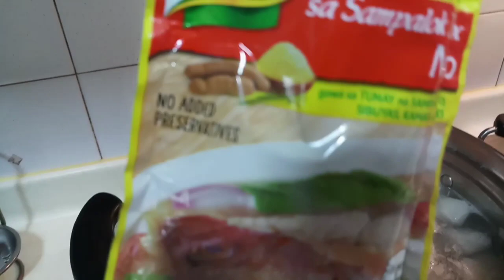TUNA FISH HEAD SOUP[SINABAWAN ULO NG ISDA]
tska fried otah..
sana nagustohan niyo itong video na ito guys.

kung nagustohan niyo itong video ko..